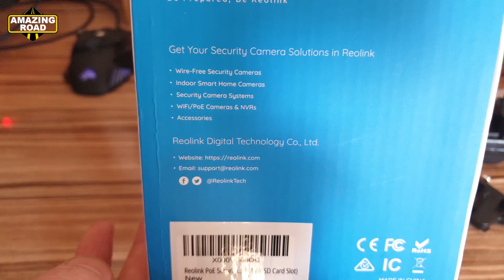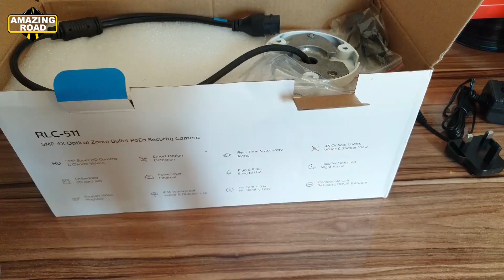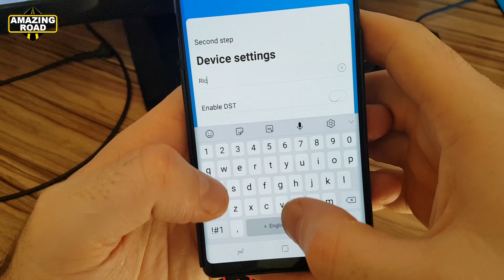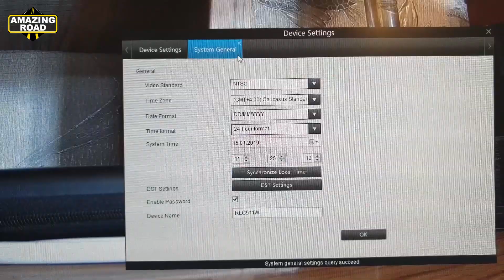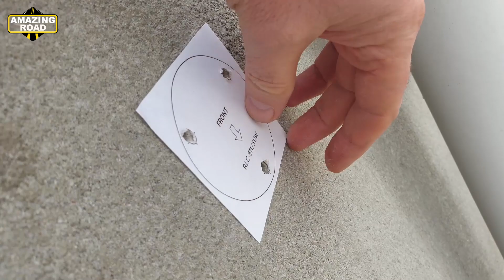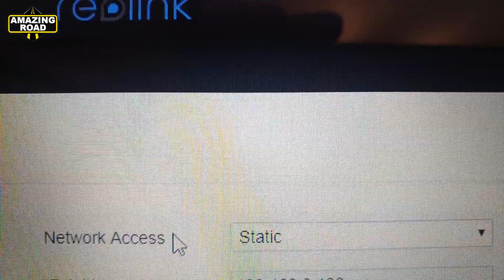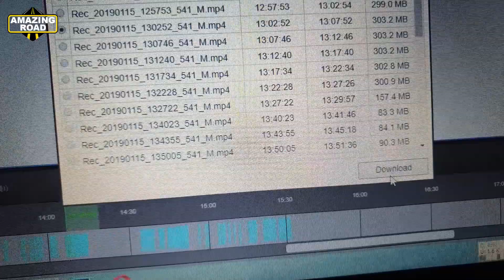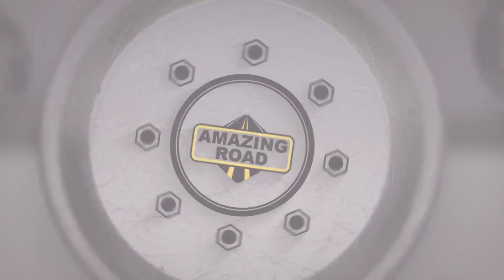Reolink RLC-511 PoE Security IP Camera 2.4G/5G 5MP 4x Optical Zoom, SD Card / Review & Test